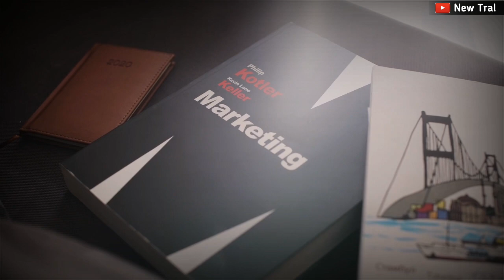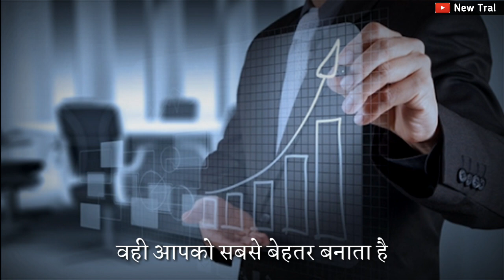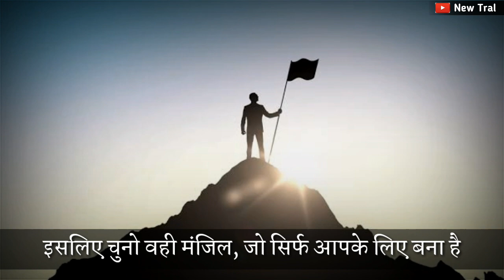अपने अंदर के Talent को कैसे पहचाने | How to Find your TALENT? - Motivational Video in Hindi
● This video is based on facts gathered from different books, media, internet sources etc. This channel doesn't accept any responsibility or liability for accuracy, content, completeness, legality or reliability of the info in the video. The video is made for education and isn't intended to harm or defame any person, association, company or anyone. It is not intended to spread rumours or hurt the sentiments of any religion, communities or individuals, or to bring disrepute to any person (living or dead). Viewers should always do their own diligence and anyone who wishes to apply ideas contained in video takes full responsibility of it and it is done on their own risk and results. The material contained in the video cannot replace or substitute for the services of trained professionals in any field including, but not limited to, financial, medical, psychological or legal matters. This channel does not take responsibility for any direct, indirect, implied, punitive, special, incidental, or other consequential damages arising directly or indirectly on account of any actions taken based on the video. This channel disclaims any kind of claim of libel, slander or any other kind of claim or suit of any sort. Viewers discretion is advised.